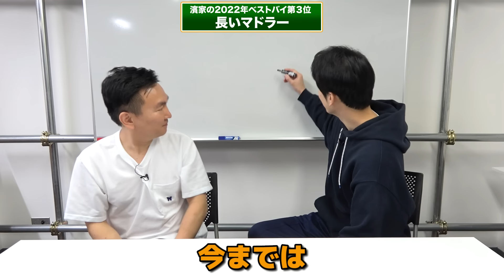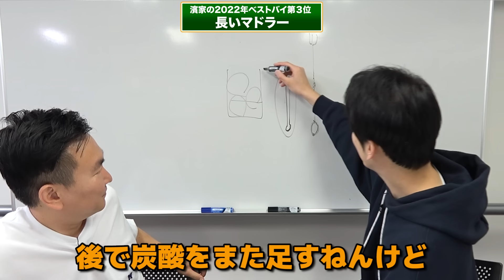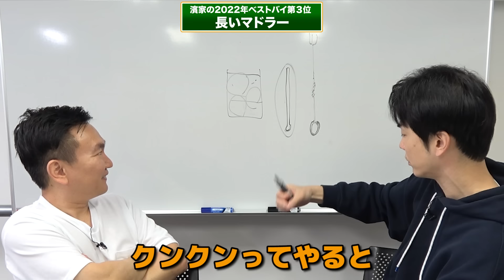【ベストバイ】かまいたちが2022年買ってよかったモノBest３を発表！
今回は2022年に山内・濱家が「これ買ってよかった！」と思ったものを紹介していきます！

2021年の買ってよかったモノベスト3はこちら